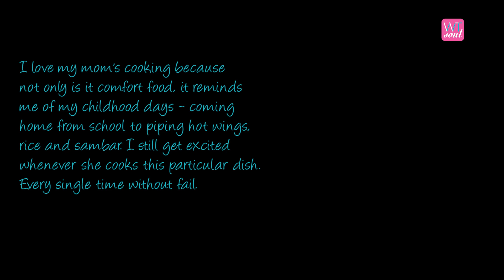WomenTalk Soul: Manomani's Recipes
Thank you Santhisathy Moorthi for sharing your mom's recipe with us for our latest programme we call WomenTalk Soul, involving tips for everyday women. Made with love, these yummy turmeric chicken wings are also packed with antioxidants.

Got any of your mum's recipes you would like to share?